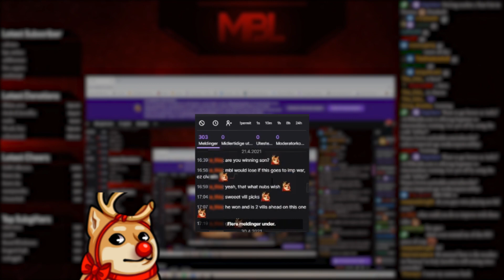Banned for Emote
HahaDoge BOP